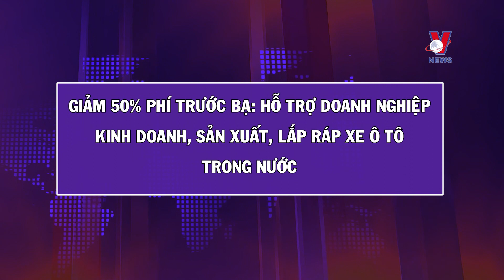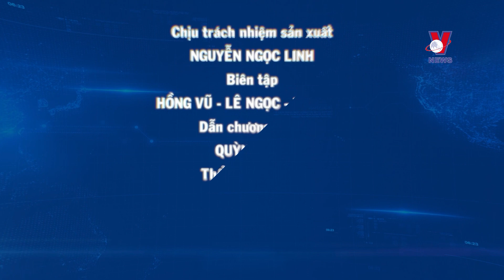TẬP 21 GIẢM 50% PHÍ TRƯỚC BẠ